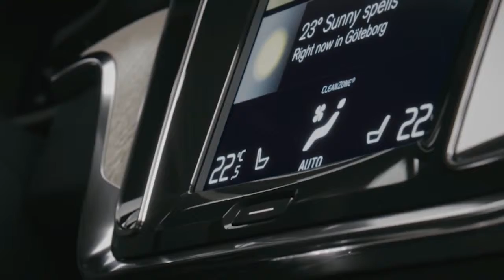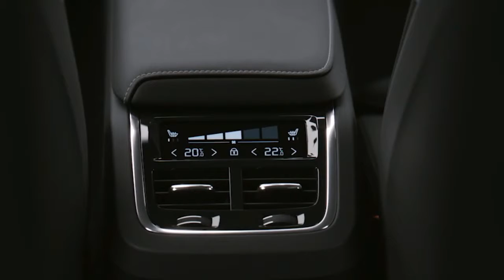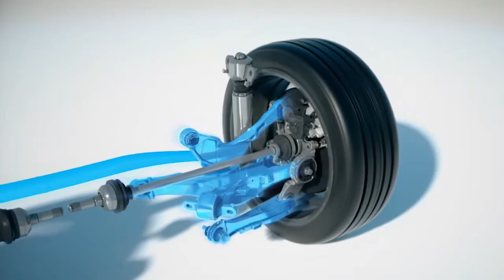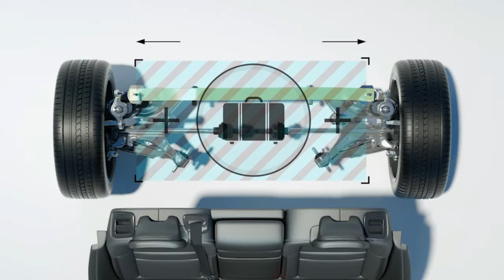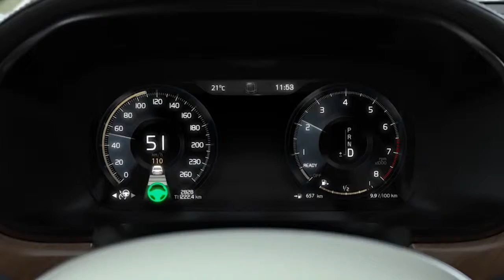2019 ALL NEW Volvo V60 - (Interior, Exterior, Drive, Crash Test, and More)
2019 ALL NEW Volvo V60 - (Interior, Exterior, Drive, Crash Test, and More)

2019 ALL NEW Volvo V60 - (Interior, Exterior, Drive, Crash Test, and More)
By Ratina Autosport